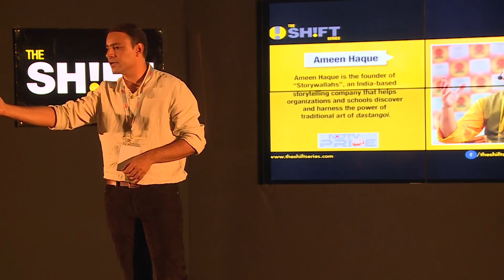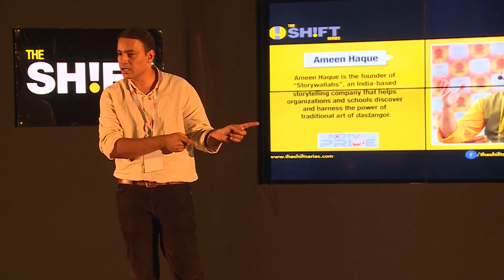04 Ameen Haque